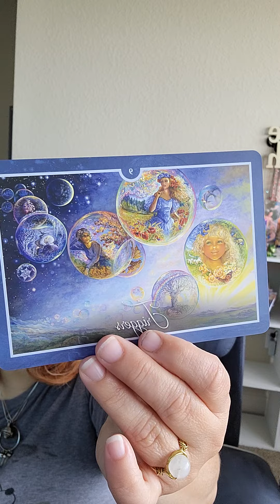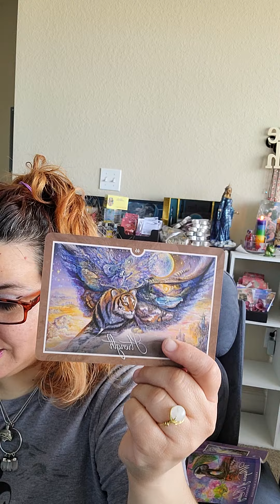you are the co creator of your universe, manifest that shit, MESSAGES FROM SPIRIT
ONLY PATREONS